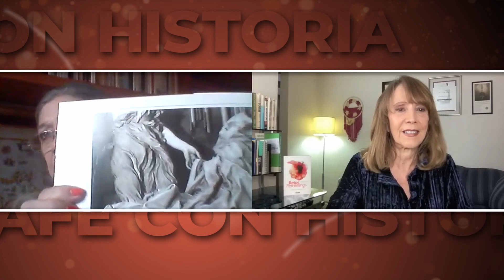Cafe con Historia - Santa Teresa de Jesús (1515 - 1582)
Sylvia Sánchez Alcántara platica con Hortensia Contreras, sobre la historia de  Santa Teresa de Jesús, Monja, mística y escritora española. (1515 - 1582)